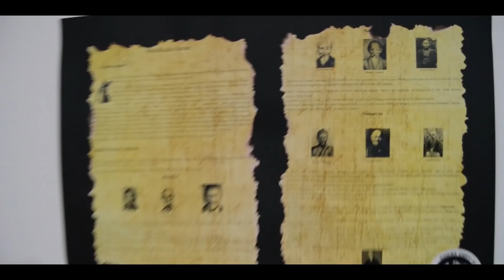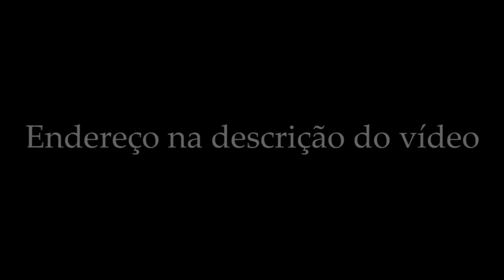Uma GRANDE EMOÇÃO para esse professor de JiuJitsu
Uma emocionante história de superação e dedicação levando professores e alunos de jiu-jtsu às lágrimas.
Mais um vídeo da PGT Tv sobre o universo do Jiu-Jitsu.